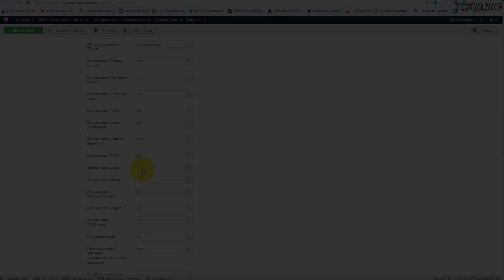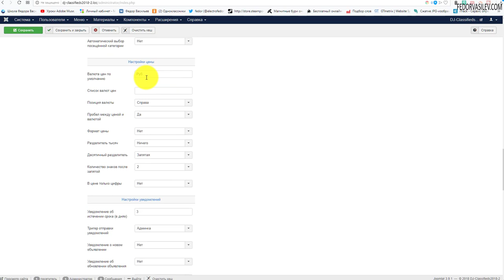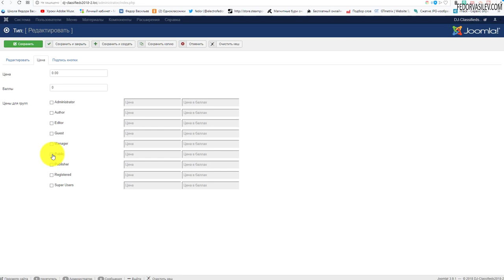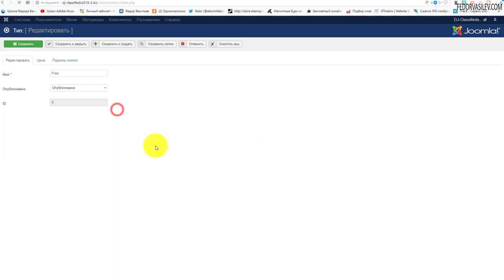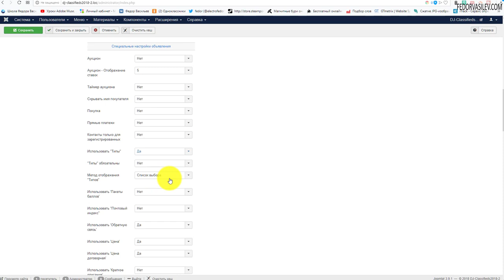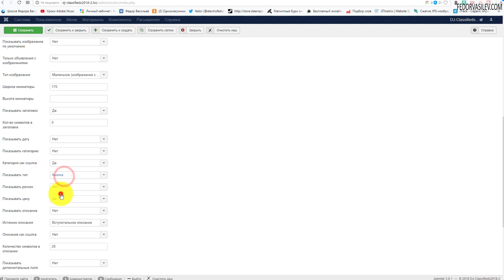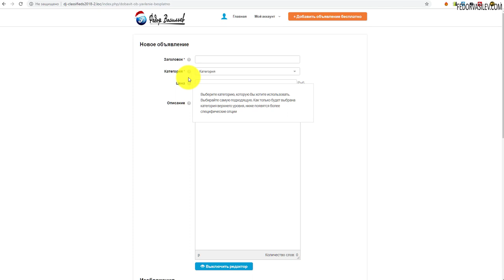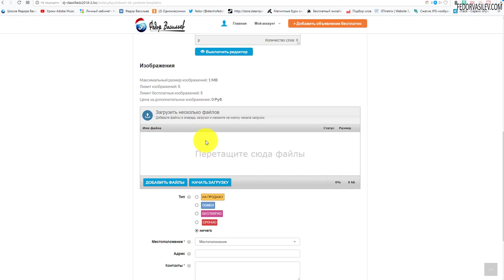DJ Classifieds - настраиваем и выводим типы на страницы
В этом видео, более детально разберем настройки типов, зачем они нужны, и как их вывести на разные страницы вашей доски объявлений.